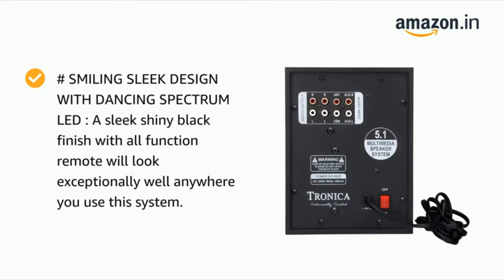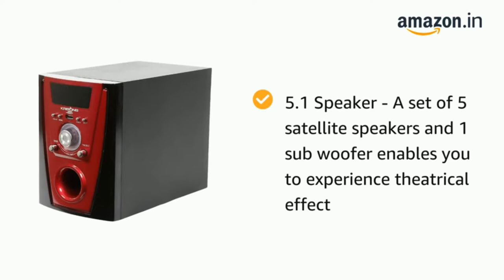BEST BUDGET HOME THEATERS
This video is all about the best-budgeted home theaters available in the Amazon.in.  These are all budget-friendly and come from very trusted brands.

Zebronics BT4440RUCF 4.1 HOME THEATER

iBELL 2049 DLX 5.1 Home Theater

Philips SPA4040B94 Multimedia HOME THEATER

Krisons Polo Red 5.1 Bluetooth Home Theater

TRONICA Version1 Atom Series LED Spectrum 5.1 Home Theater

⭕ Under 100 Rs Best Smartphone Gadgets:

● Flower Shape Mobile Holder

● Selfie Stick

● Mobiel Usb Mini Fan

● Pubg Triggers

● Tripod Mount Adapter

● Micro Usb Data Cable

● Mobiel Usb Led Light

● Mobiel Waterproof Pouch

● Usb Charging Cable

● Micro Usb Otg Card Reader

⭕ YouTube Setup Equipments Buy Links 💸:

● Blue Yeti Microphone

● Pop Filter

● Jbl Go Portable Bluetooth Speaker

● Boat Bass Head Earphone

● Mi 10,000 Mah Powerbank